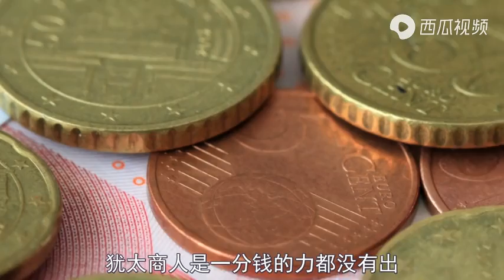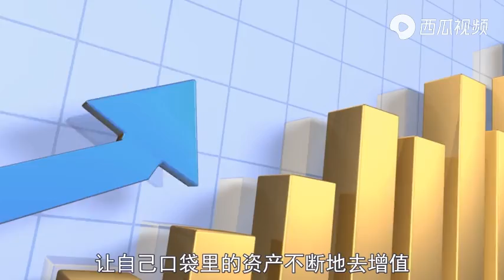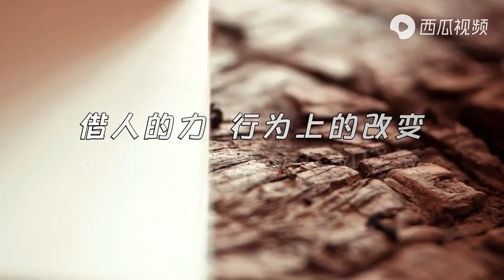借鸡生蛋 赚钱秘诀